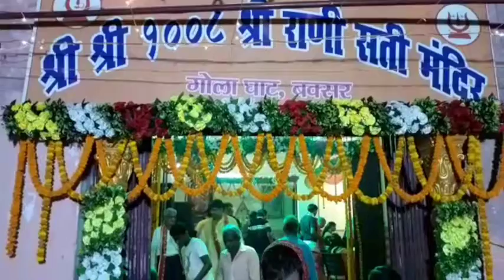हर्षोल्लास के साथ संपन्न हुई मारवाड़ी समाज की कुल देवी राणी सती दादी की वार्षिक पूजा